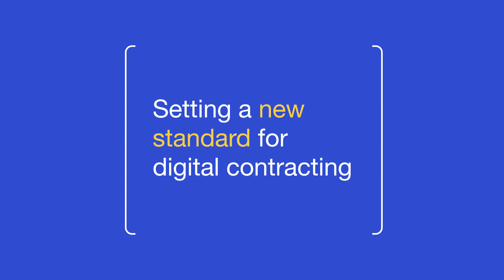Precisely [contracts automated]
Automate entire contract management workflows with Precisely!